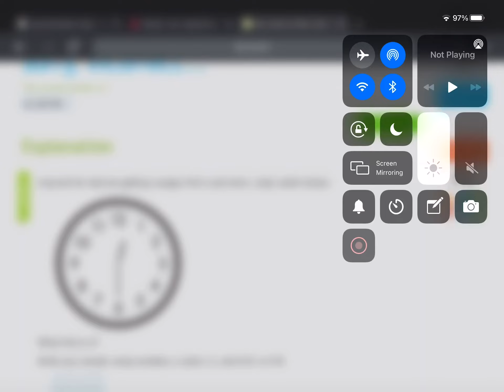HOW DOES THIS MAKE SENSE???